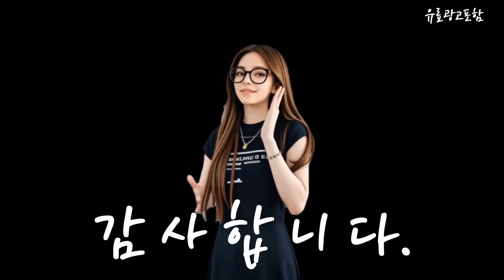msi모니터 Top10!! 요즘 인기있는 msi모니터 구매 가격 평점 후기 비교 총정리!!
❤️❤️❤️ 요즘 인기있는 msi모니터 구매 가격 평점 후기 비교 총정리해 보았어요!! ❤️❤️❤️

[00:06]
10위. MSI 27인치 게이밍 모니터 QHD 180Hz IPS [239,000원]

[00:11]
9위. MSI FHD IPS 170Hz 무결점 게이밍 모니터 [175,000원]

[00:17]
8위. MSI MAG 274PFW IPS 27인치 게이밍 모니터 [269,000원]

[00:23]
7위. MSI MAG401QR 게이밍 UWQHD 155 HDR400 무결점 [526,330원]

[00:28]
6위. MSI UWQHD 155 HDR400 게이밍 무결점 모니터 [492,290원]

[00:34]
5위. MSI FHD IPS 게이밍 180 아이케어 무결점 [214,360원]

[00:40]
4위. MSI FHD 프로 MP241X 게이밍 무결점 모니터 [88,900원]

[00:45]
3위. MSI FHD PRO 모니터 69cm MP273A [210,990원]

[00:51]
2위. MSI 27인치 게이밍 모니터 FHD 180Hz IPS [239,000원]

[00:57]
1위. MSI FHD IPS 아에르고 무결점 100Hz 모니터 [141,990원]